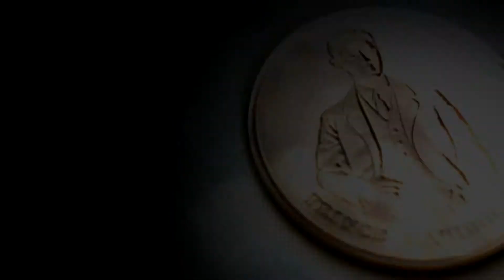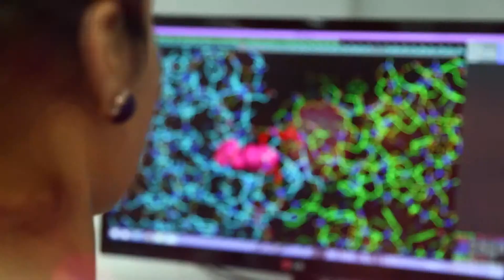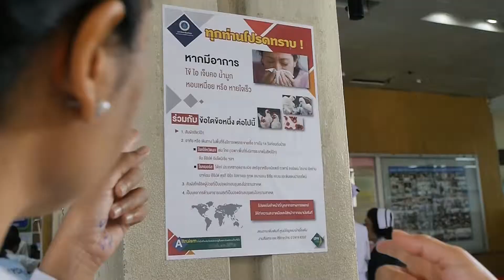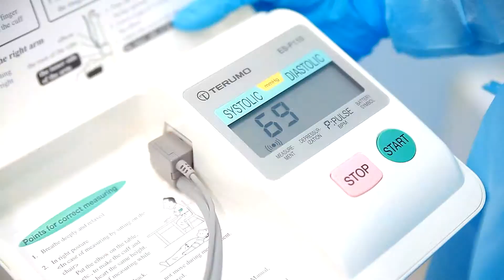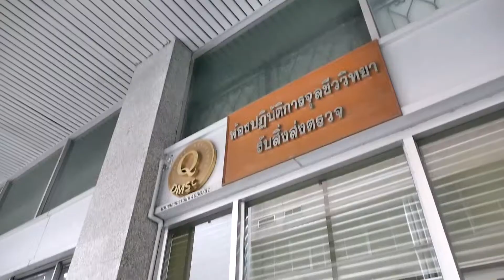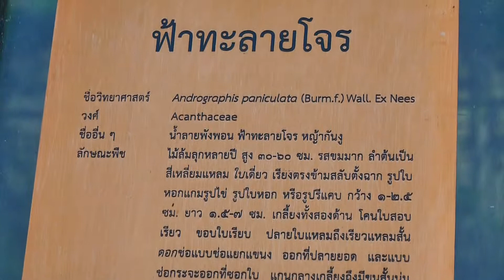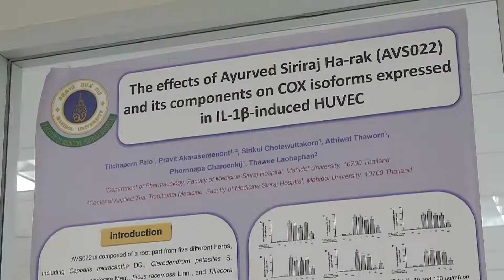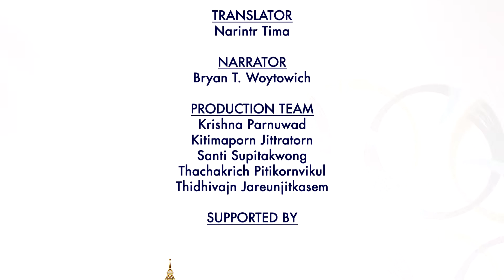PMAC 2018 Site 3 Siriraj Hospital ok